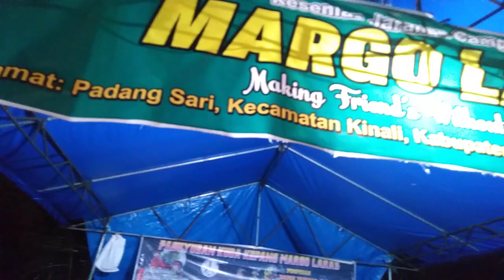Safitri putro Full,Penonto Pun Full Juga.Margo Laras Live Padang Candu-PasBar.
Jozzzzz